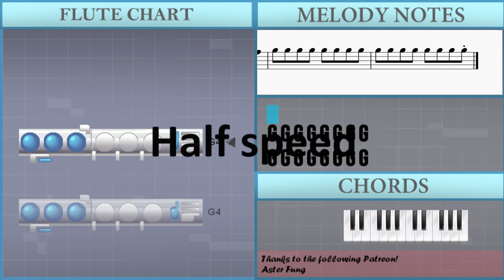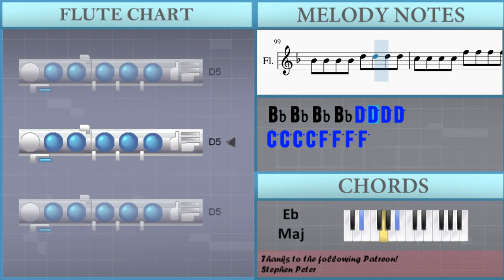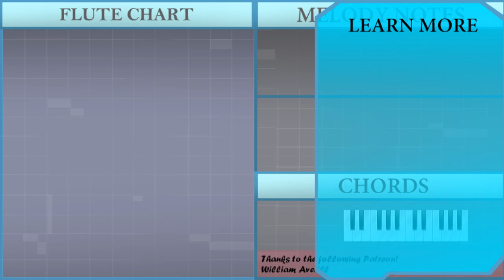How to play Astronomia (Coffin Dance) by Vicetone & Tony Igy on Flute (Tutorial)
The easiest way to learn how to play Astronomia by Vicetone & Tony Igy on the flute. It's a flute tutorial for Astronomia by Vicetone & Tony Igy.

EasyMusicLesson teaches you to play the your favorite instrument, through easy and simple animation so that you too can learn how to play Astronomia by Vicetone & Tony Igy on the flute easily. A flute tutorial with visual animation graphic.

Chords of Flute arrangement:
G Min   G Min   G Min   Eb Maj   Eb Maj   Eb Maj   F Dom 7
F Dom 7   F Dom 7   G Min 7   G Min 7   G Min 7   G Min   G Min
G Min   Eb Maj   Eb Maj   Eb Maj   F Dom 7   F Dom 7   F Dom 7
G Min 7   G Min 7   G Min 7   G Min   G Min   G Min   Eb Maj
Eb Maj   Eb Maj   F Dom 7   F Dom 7   F Dom 7   G Min 7   G Min 7
G Min 7   G Min   G Min   G Min   Eb Maj   Eb Maj   Eb Maj
F Dom 7   F Dom 7   F Dom 7   G Min 7   G Min 7   G Min   Eb Maj
F Dom 7   F Dom 7   F Dom 7   G Min 7   G Min 7   G Min 7   G Min
G Min   G Min   Eb Maj   Eb Maj   Eb Maj   F Dom 7   F Dom 7
F Dom 7   G Min 7   G Min 7   G Min   G Min   G Min   G Min
Eb Maj   Eb Maj   Eb Maj   F Dom 7   F Dom 7   F Dom 7   G Min 7
G Min 7   G Min 7   G Min   G Min   G Min   Eb Maj   Eb Maj
Eb Maj   F Dom 7   F Dom 7   F Dom 7   G Min 7   G Min 7   G Min 7
G Min 7   G Min 7   G Min   Eb Maj   Eb Maj   Eb Maj   F Dom 7
F Dom 7   F Dom 7   F Dom 7   G Min 7   G Min 7   G Min

Melody notes of Flute:
Bb4 Bb4 Bb4 Bb4 D5 D5 D5 D5
C5 C5 C5 C5 F5 F5 F5 F5
G5 G5 G5 G5 G5 G5 G5 G5
G5 G5 G5 G5 C5 Bb4 A4 F4
G4 G4 D5 C5 Bb4
A4 A4 A4 C5 Bb4 A4
G4 G4 Bb5 A5 Bb5 A5 Bb5
G5 G4 G4 G5 G4 G5 F5 F5
A5 Bb5 A5 Bb5 A5 Bb5 A5 Bb5
A5 Bb5 A5 Bb